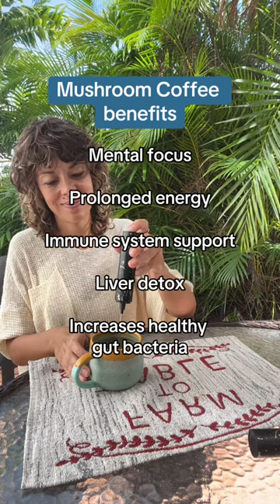Mushroom Coffee Benefits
Substitute your coffee for a Mushroom Blend!👇

Medicinal mushrooms such as Chaga, Cordyceps, King Trumpet, Lion's Mane, Reishi, Turkey Tail, Maitake and Shiitake have a lot of health benefits:

✅Mental focus

✅Prolonged energy

✅Liver detox

✅Increases healthy
gut bacteria

👉Check my favorite blend in 🔗 in B10

👉FREE MASTERCLASSES:
👉Get Elena's book "Ketorranean Diet Solution" now available here:
- hard copy